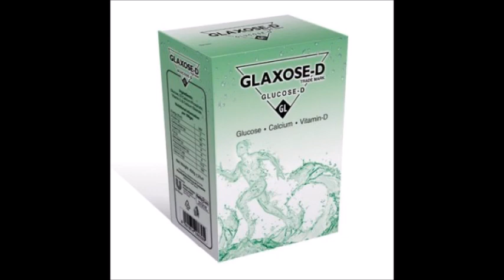Aseel chicks care in summer season ! Aseel ki thandi khurak in Urdu /Handi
subscirbe kry ye youtube channel